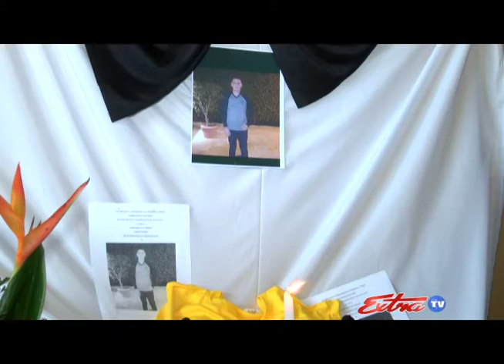Recolector Muerto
Un recolector de basura de la municipalidad de San José perdió la vida tras caer de un camión. Los trabajadores exigen más medidas de seguridad.